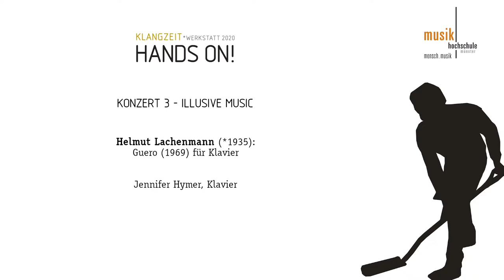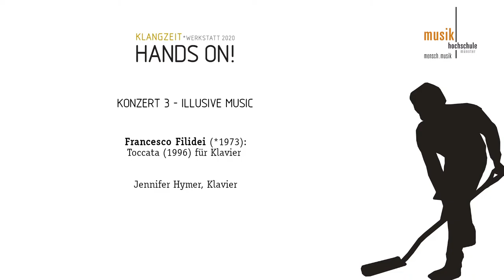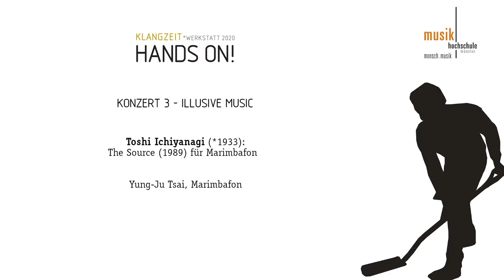Klangzeit*Werkstatt 2020: hands on! | „Illusive Music“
Studierende und Lehrende der Musikhochschule präsentieren die Klangzeit*Werkstatt 2020. An fünf Abenden findet ein Konzert mit Musik von heute statt, immer unter dem Motto „hands on!“.

Der Fokus der diesjährigen Klangzeit*Werkstatt ist auf die konkrete Realisierung von Musik gerichtet. Welchen Anteil hat der menschliche Körper? Welche Bedeutung haben körperliche Faktoren wie Atem, Hand und Muskelkraft? In den Konzerten „Kontraste“, „Jeu Ouvert“, „Illusive Music“, „Pour la Fin“ und „Ein Hauch“ beantworten die Interpret*innen diese Fragen auf unterschiedliche Art und Weise. Sie lassen experimentelle Kompositionen zu Choreografien werden und zeigen, dass selbst elektronische Musik, in ihrem Wesen körperlos, durch verschiedene Interfaces body and soul erhalten kann.

Auf dem Programm stehen Werke von Krystoffer Dreps, Stephan Froleyks, Georg Katzer, Peteris Vasks, Olivier Messiaen und vielen anderen, die in vielfältigen Formen auf die Bühne gebracht werden.

00:00:57 Sascha Lino Lemke (*1976): Arnautz tramet sa chanson (2017) für Klavier und Elektronik | Jennifer Hymer
00:06:02 Helmut Lachenmann (*1935): Guero (1969) für Klavier | Jennifer Hymer
00:09:43 Francesco Filidei (*1973): Toccata (1996) für Klavier | Jennifer Hymer
00:13:37 Benjamin Scheuer (*1987): Borstige Ballad (2020, UA) für Toy Piano und Samples | Jennifer Hymer
00:21:14 Moritz Eggert (*1965): One Man Band II (2009) für Klavier Solo und Nebeninstrumente | Jennifer Hymer
00:30:08 Michio Kitazume (*1948): Side by Side (1989) für Schlagzeug | Malte Höweler (Schlagzeug)
00:38:33 Krystoffer Dreps (*1982): illusive music (2014) für Dirigenten | Felix Kruse (Dirigent)
00:47:20 Toshi Ichiyanagi (*1933): The Source (1989) für Marimbafon | Yung-Ju Tsai (Marimbafon)
00:57:23 Bojidar Spassov (*1949): Fiato Continuo I (1998) für Flöte und Tonband | Pia Marei Hauser (Flöte), Max Maier (Elektronik)